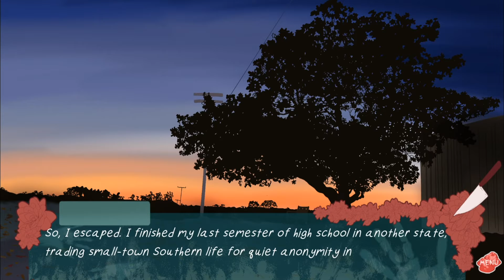Death by Begonia: Repression Trailer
After a ten-year absence, Riley Airhart returns to their hometown of Begonia, Arkansas and meets up with old friends, only to find that a serial killer has been plaguing the town ever since Riley disappeared.  Rekindle old flames, explore Begonia, and solve the mystery at the heart of the town's serial murders.

Repression, or Lucia's Route, is the second part of Riley's narrative. Riley reaches out to Lucia Lyga, your childhood best friend, as you try to reconnect, overcome her abrasive nature, and discover her repressed secrets lurking beneath the surface.

Developed by a wife/wife team, Death by Begonia: Repression (or Lucia's Route) is over 50k words, with 4 different endings, 20+ unique songs, 30+ unique CG's, and 30+ hand-drawn backgrounds.

Coming to Itch.io on November 11 and Steam December 1.